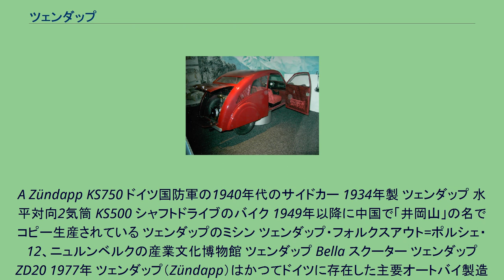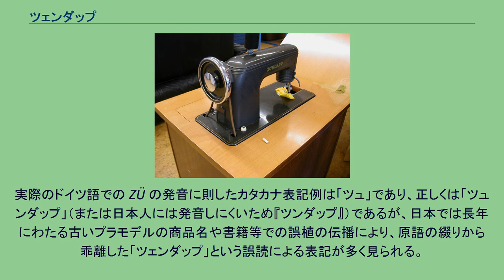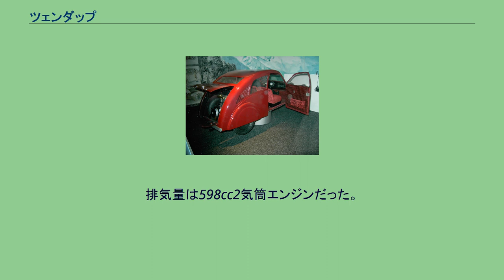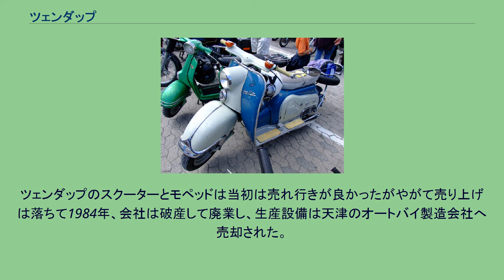ツェンダップ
ドイツのオートバイメーカー・ブランド
A Zündapp KS750 ドイツ国防軍の1940年代のサイドカー 1934年製 ツェンダップ 水平対向2気筒 KS500 シャフトドライブのバイク 1949年以降に中国で「井岡山」の名でコピー生産されている ツェンダップのミシン ツェンダップ・フォルクスアウト=ポルシェ・12、ニュルンベルクの産業文化博物館 ツェンダップ Bella スクーター ツェンダップ ZD20 1977年 ツェンダップ（Zündapp）はかつてドイツに存在した主要オートバイ製造会社の一つである。
実際のドイツ語での ZÜ の発音に則したカタカナ表記例は「ツュ」であり、正しくは「ツュンダップ」（または日本人には発音しにくいため『ツンダップ』）であるが、日本では長年にわたる古いプラモデルの商品名や書籍等での誤植の伝播により、原語の綴りから乖離した「ツェンダップ」という誤読による表記が多く見られる。
1917年、ニュルンベルクのフリッツ・ノイマイヤー（Fritz Neumeyer）によって、クルップ社とティール(Thiel) 時計・機械製作所との共同で"Zünder- und Apparatebau G.m.b.H."の名称の下、信管の製造会社として設立された。
1919年、第一次世界大戦の終結に伴い兵器部品の需要が減少したことで、ノイマイヤーは会社の単独所有者となった。
2年後、彼は会社の多様化の一環としてオートバイの生産に参入した。
最初のツェンダップのオートバイは1921年製のZ22である。
"Motorrad für Jedermann"（全ての人達にオートバイを）の理念で単純で信頼性の高い設計により大量生産された。
1928年には新工場がニュルンベルク市ディーゼル・シュトラッセに建設された。
ツェンダップの大型オートバイの歴史は1933年のKシリーズから始まる。
駆動系統は2個の自在継手を介した伝達軸が使用されていた。
このシリーズは排気量が200ccから800ccまであり、販売は成功した。
1935年のノイマイヤーの死後も会社は業績を伸ばし、1931年に5%であったツェンダップの市場占有率は1937年に18%にまで達した。
1940年には18,000台以上のデフロック機構を備えたKS750サイドカーがドイツ国防軍向けに生産された。
1931年、フェルディナント・ポルシェはツェンダップの依頼で"Auto für Jedermann"（全ての人に自動車を）の理念の下で最初の"フォルクスワーゲン"となるツェンダップ・フォルクスアウトを開発した。
第二次世界大戦後、会社は小型の機械の製作に軸足を移しスクーター、ツェンダップ・ベラを開発した。
最後の大型オートバイは1951年に発売されたKS601 ("green elephant")である。
排気量は598cc2気筒エンジンだった。
1957年から1958年までツェンダップ・ヤヌス（バブルカー）を生産した。
1958年、会社はニュルンベルクからミュンヘンに移った。
間もなく会社はいくつかの新しい小型のモデルを開発した。
4ストロークエンジンの開発をあきらめ2ストロークエンジンのモデルのみだった。
ツェンダップのスクーターとモペッドは当初は売れ行きが良かったがやがて売り上げは落ちて1984年、会社は破産して廃業し、生産設備は天津のオートバイ製造会社へ売却された。
ツェンダップのモデルは1980年代までインドのロイヤル・エンフィールド・モーターズで生産された。